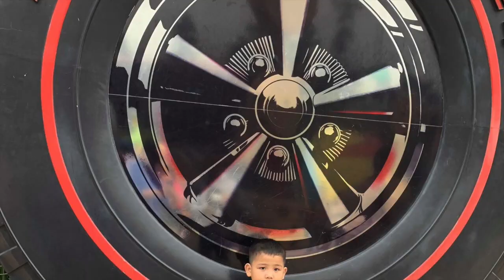THE MENDOZAS OF BAUAN Travel Vlog Teaser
Hi everyone!!

We are a family that loves to travel, please join us in our adventures and misadventures!

xoxo,